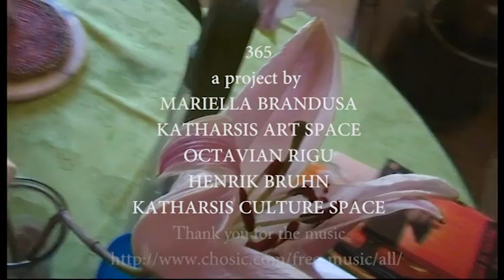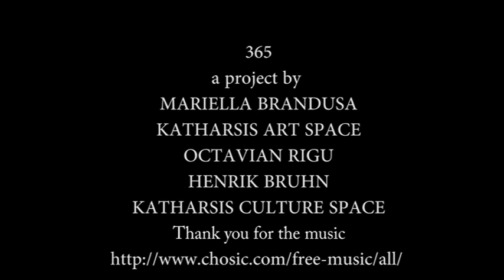The parfumed lilly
I made this attempt to describe the incredible transcendental parfume of the Lillyes in my livingroom. Describe the sense of smell using a different sense? I tryed. Enjoy
Every day spontaneusely a visual (filmic) note is recorded and made in a little video like this exemple.
As much as posible we tend to use original free music, and many times we prefer the piece of classical music or instrumental study that bedst compliments the artistic spirit of the visual experience.
We have no comercial interest and we are greatfull to all artists, musicians and Katharsis collaborators for the possibility of making and showing our project.
Artists: Mariella Brandusa, Octavian Rigu, Henrik Bruhn